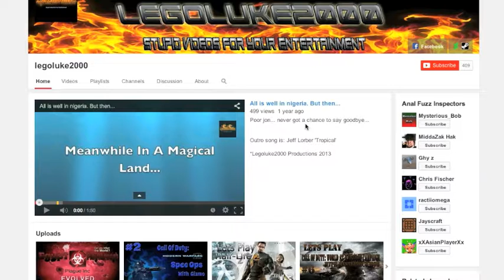400 Subs...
But Seriously, Thank You All! :D

*Legoluke2000 Productions 2015